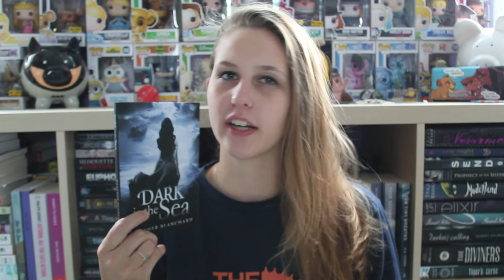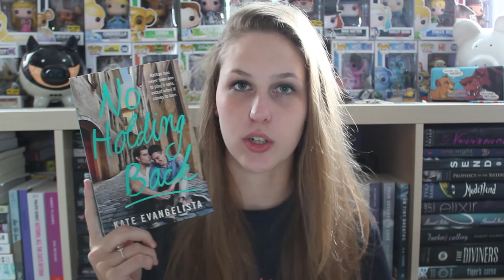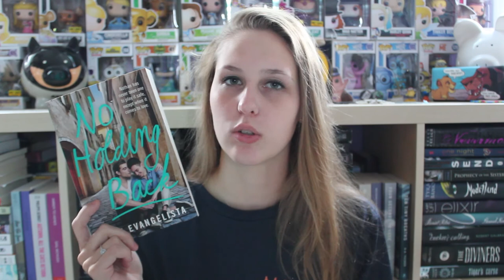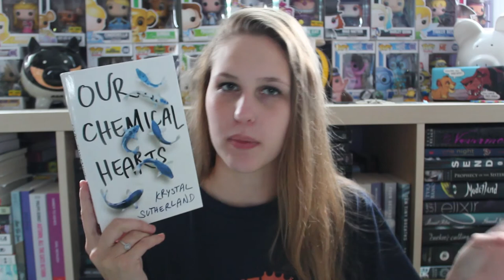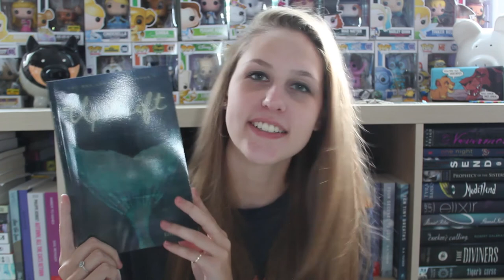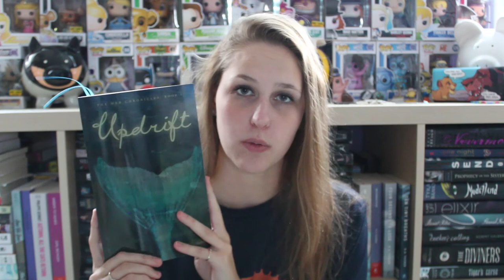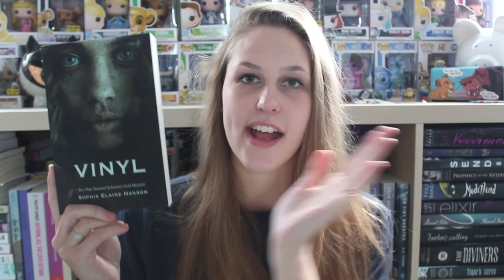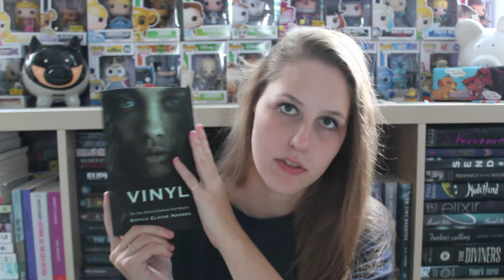SURPRISE UNBOXING #34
THE ONE WHERE JAY GETS VINYL AND DIDN'T KNOW HOW MUCH SHE WAS GOING TO LOVE IT OMG

Jay actually has read some of these books! Miracles do happen!